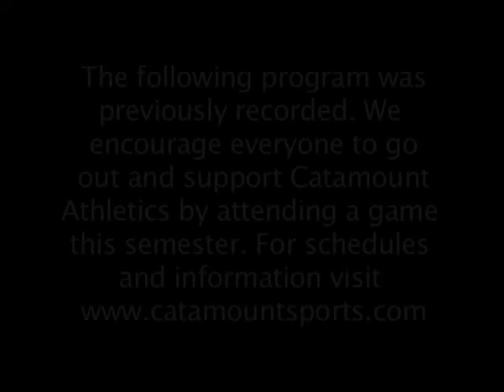TV62 sports coverage of Mens Basket Ball Wofford at WCU Feb 28 beggining of game